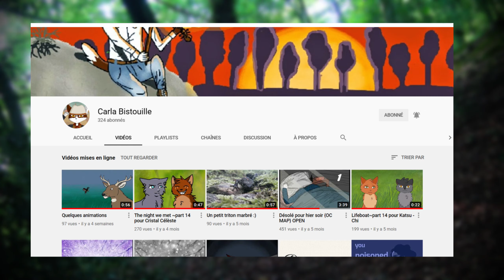LA VIE DU LUCANE CERF-VOLANT ANIMATION, STAG BEETLE ANIMATED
Musique utilisée: sound of the underground, Rob Kelly

Non dsl pas d'indice ici

Non mais ça sert à rien, il n'y à pas d'indice

Fait ! demi  tour

Bienvenue dans le digital (CHENE)

Tu es descendu trop bas :)